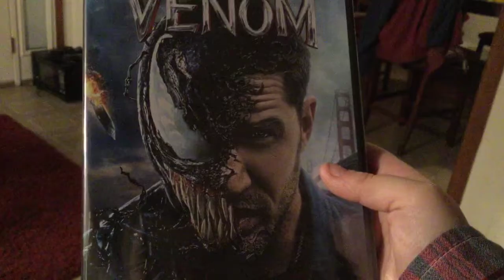House tour and Christmas Presents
In this video I will be giving a house tour and showing you my Christmas presents